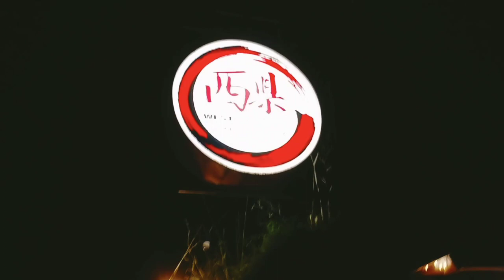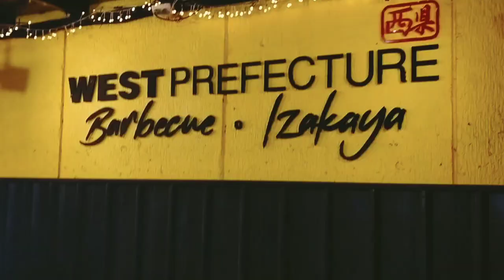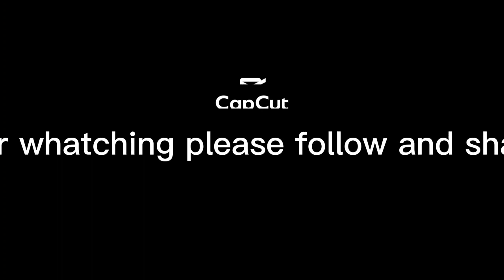Kumain kami sa sangyup